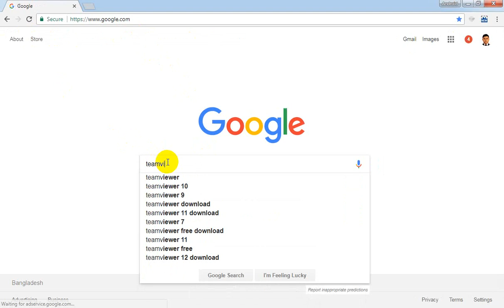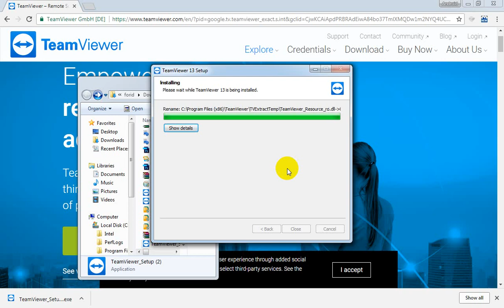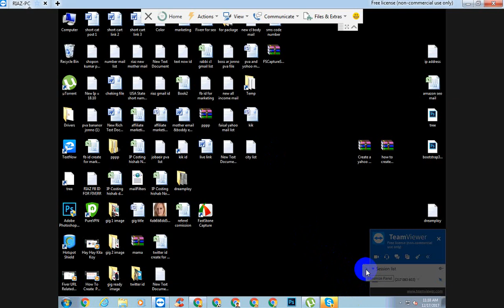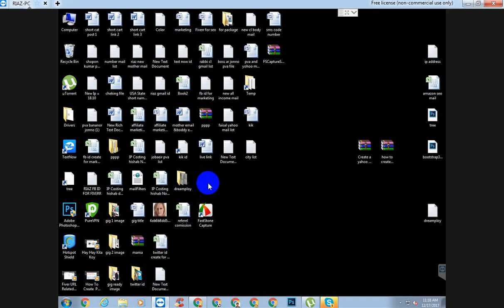How to open and install teamviewer bangla tutorial